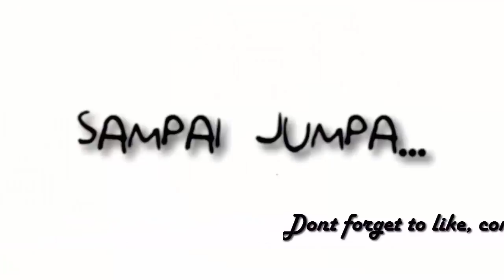Lovebird Konslet Suges TERBUKTI Tebar Ancaman Di Bupati OKU Timur Cup II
LovebirdKonslet Suges TERBUKTI Tebar Ancaman Di Bupati OKU Timur Cup II